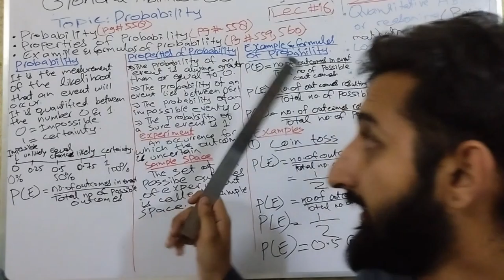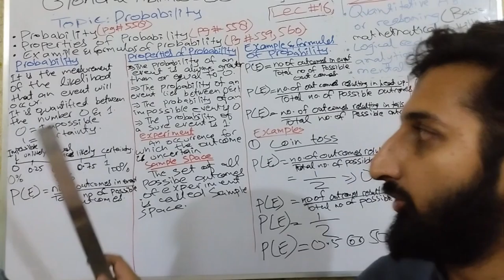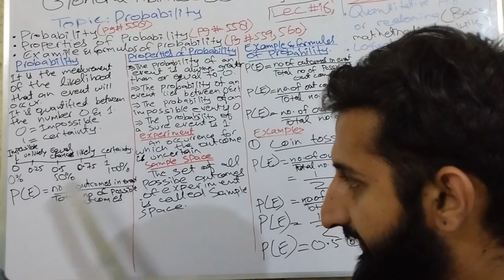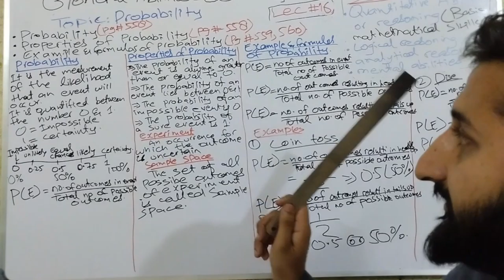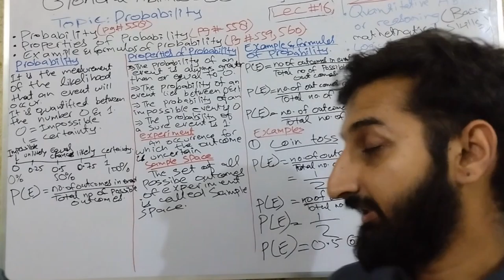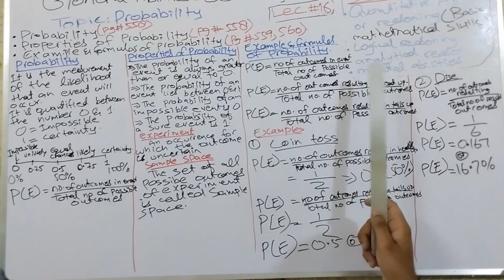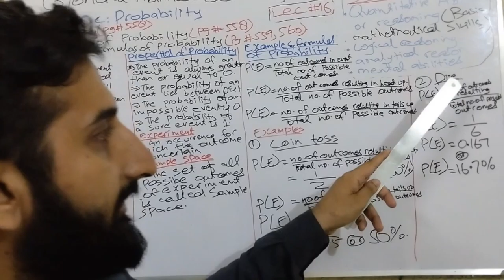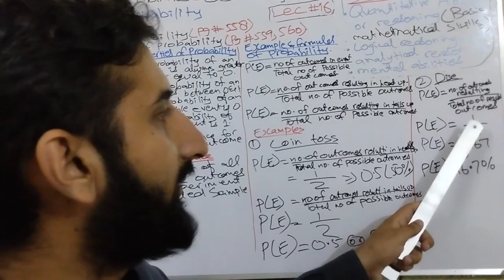Probability MPT CSS | MPT lec 16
what is probability? And how to measure probability? |  lec 16 | HBNANAI
In this video, I will share the information regarding what is probability and how to measure probability and I will discuss vital concepts that are essential for understanding probability that are essential to measure the probability and understand it.

Chapters:
00:07 - introduction
01:00 -   probability
03:39 -   properties of probability
05:46 -   Examples and formulas of probability

Pages from Book:
°   Probability = PG 558
° properties of probability =  PG 558
° Example and Formulas of probability = Pg 559, 560

-  probability formula
-  probability class 11
-  probability word problems
-  probability questions and solutions
-  probability grade 11
-  probability math
-  probability distribution

CSS mpt math portion
CSS mpt maths
CSS maths lectures
CSS math portion
CSS ability portion
CSS general  ability lectures
CSS general science and ability lectures
CSS general science and ability
CSS mpt general abiMCQs
CSS mpt preparation
CSS mpt 2023
CSS mpt
CSS mpt mcqs

MPT math
Maths MPT
General Ability
Math for MPT